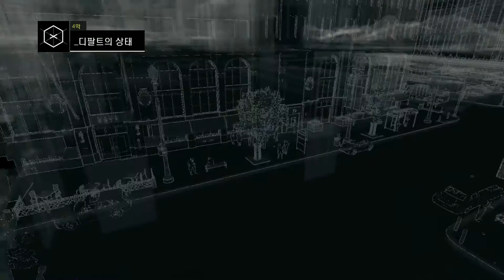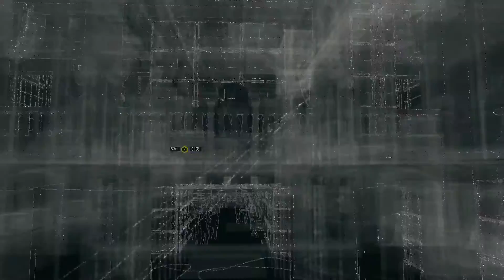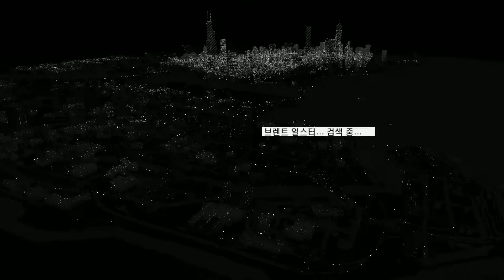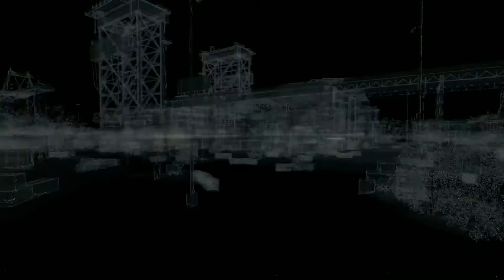[나메]와치독스 29화(WATCH DOGS Walkthrough part 29)1080P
주인공 에이든 피어스는 범죄로 인해 가족을 잃는 끔찍한 비극을 겪게되고
과거 뛰어난 해커이자 폭력조직 일원으로 일련의 사건들을 통해 스스로의 정의를 찾아간다.
도시전체를 무기로삼아 주변사람을 감시, 해킹하고 모든 감시카메라를 조작하며
목표를 찾기위해 개인정보를 다운받고, 적을 막기위해 교통신호를 조작하여 교통을 마비시킨다
시카고의 모든것을 해킹한다. 와치독스!

(화면 하단의 톱니모양 클릭후 1080P 로 선택하시면 풀HD고화질 시청이 가능합니다.)